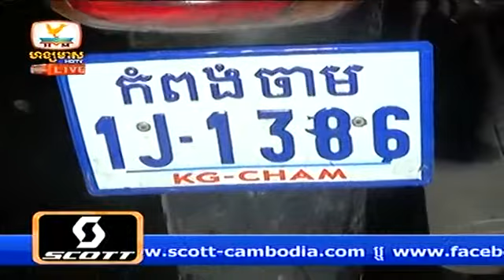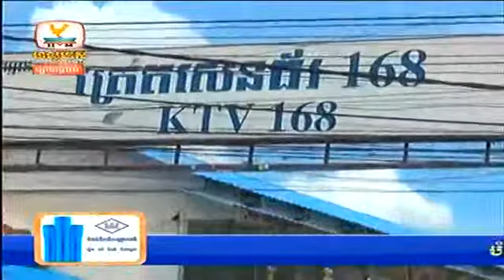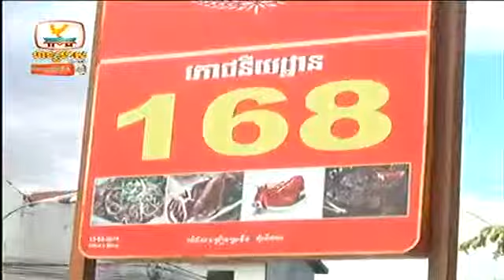Khmer News Hang Meas HDTV 23 October 2014 Part 07 F fd8WZDTu0